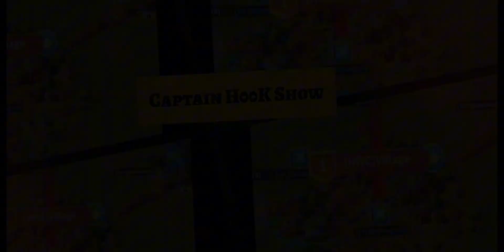Mech Arena Gameplay Showcase: Sniper, Tank, and Assault Mechs Unleashed! | Mech Arena Highlights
Join Captain H00K in this action-packed Mech Arena gameplay as he takes you through the diverse strategies of three different Mechs – the Sniper, the Tank, and the Assault Mech. Discover the balanced gameplay mechanics that Mech Arena offers, allowing players to choose their preferred combat style. From long-range precision shots to up-close tank brawls, each Mech brings a unique experience to the battlefield. Watch the thrilling battles, learn key tactics, and immerse yourself in the high-stakes world of Mech Arena. If you're a Mech enthusiast or looking to up your game, this showcase is a must-watch!